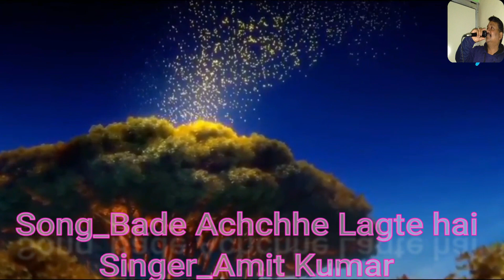Bade Achchhe lagte hai/Cover by_Jeet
Song_Bade Achchhe lagte hai
Movie_Balika Vadhu
Singer_Amit Kumar